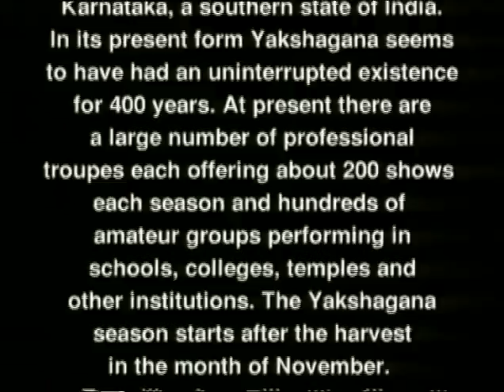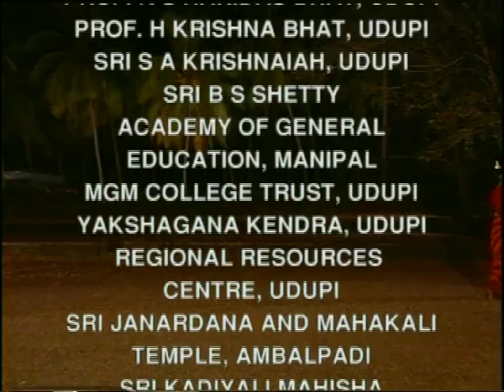Yakashagana (Folk Theater of Karnataka)